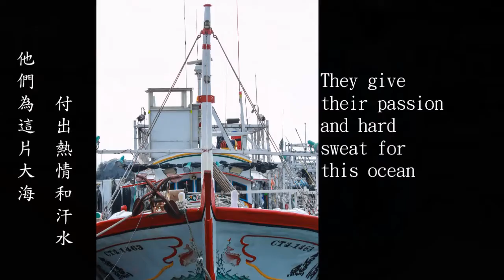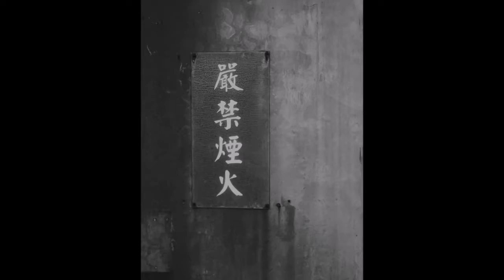北端的海人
我們是一群大學生，花了三個月拍攝富基漁港，希望把富基漁港及周邊最真實的樣貌呈現給­大家看
We are college students, spending three months capturing activities around FU CHI Harbor. We hope you guys like our photos, and let us appreciate together how's things going at FU CHI Harbor.

製作:彭冠嘉、陳玲兒
producers: Dave Peng & puise neon
(風潮音樂授權提供)
Music: "The sky he flies" by Ken Yang, from the album "Songbirds", authorized from Wind Music.